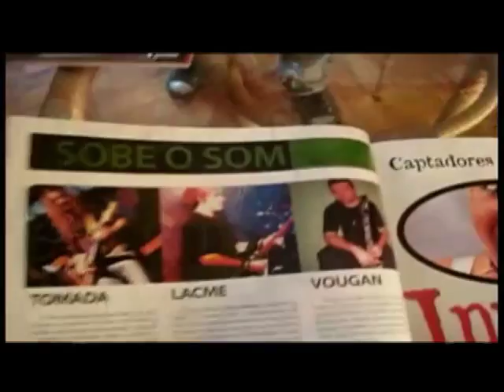Soterópolis - Jô Estrada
Tem música no Soterópolis. O guitarrista Jô Estrada revela todas as facetas da sua arte. Quando Jô Estrada teve seu primeiro contato com a guitarra, não imaginava que sua vida seria marcada pelo instrumento. A versatilidade tornou-se marca do seu trabalho. No rock, gênero escolhido para os grandes saltos, ele tocou com as bandas Cascadura, Camisa de Vênus e atualmente comanda o Rock Forever, onde explora a sua paixão pelos Beatles. O músico conta ainda que está preparando um projeto especial com guitarra baiana e promete tocar muito rock'n'roll no carnaval.